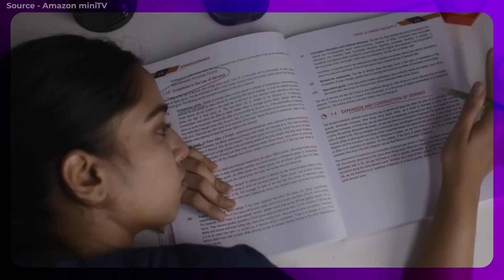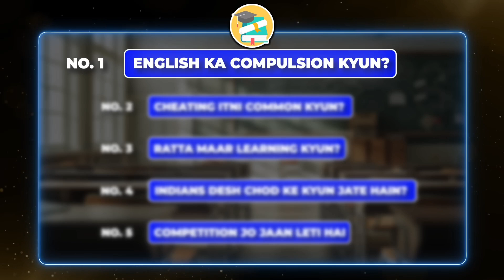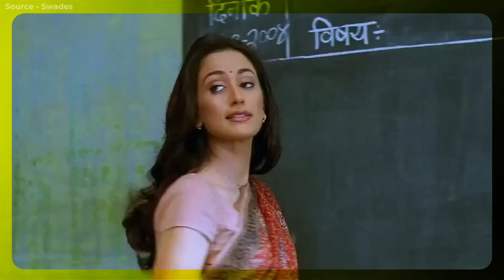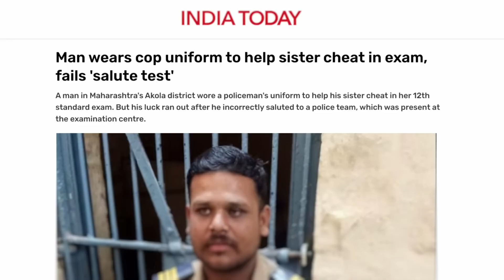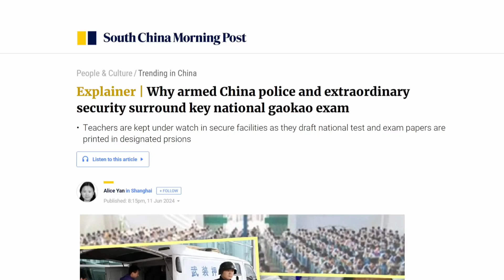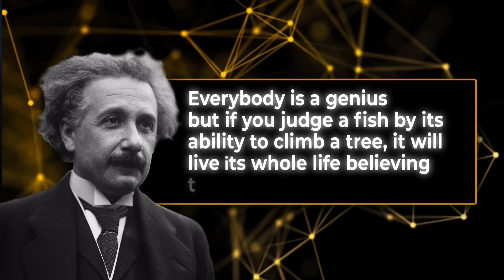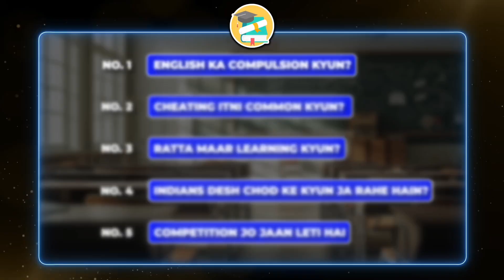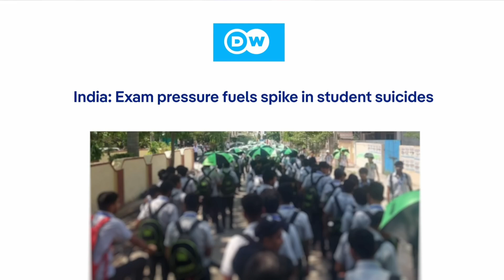Indian education system